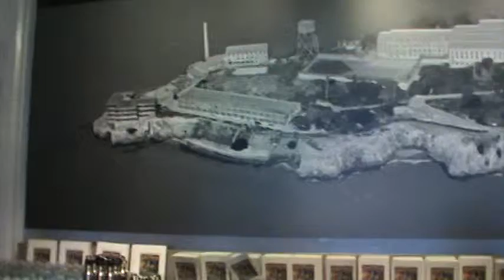MC trip to the Rock, Alcatraz Island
Trip to Alcatraz